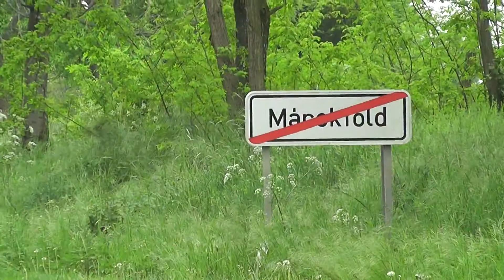Séta a történelmi Márokföld helyén